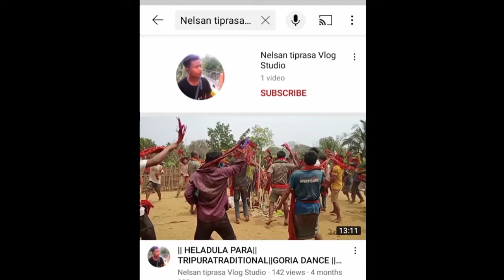HELADULA PARA || TRIPURA ||GORIA_DANCE || JUSTFANNY_VIDEO || NEW_VIDEO_2021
|| HELADULA PARA || TRIPURA_TRADITIONAL || TRIPURAFANY || GORIA MASAMANI || TRIPURA ||GORIA_DANCE || JUSTFANNY_VIDEO || TRIPURA_DANCE  || NEW_VIDEO ||

🙏🙏🙏🙏🙏 Hambai🙏🙏🙏🙏🙏